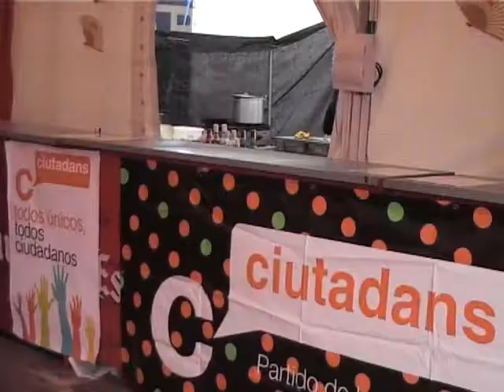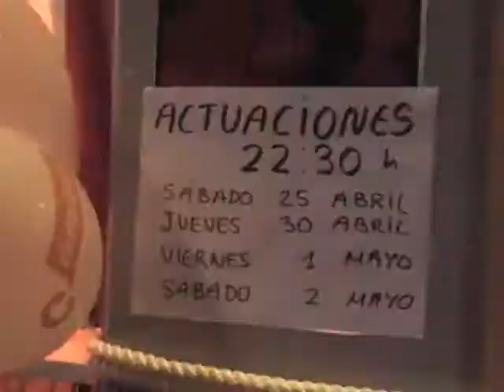C's - Feria de Abril 2009 Anímate! 25-04-2009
25/04/2009

Visita a la caseta de Cs en la Feria de Abril de Barcelona.
Este año la caseta está íntegramente gestionada por voluntarios del partido